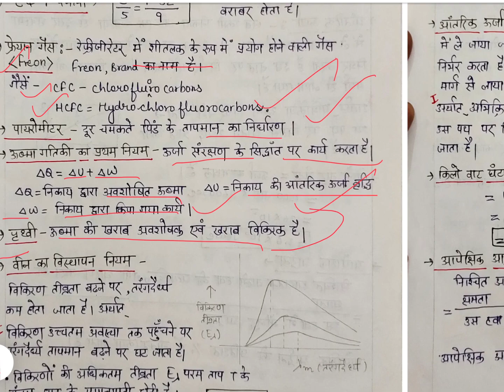सामान्य विज्ञान (General Science)|| भौतिक विज्ञान ( Physics) || UPPSC RO ARO General Science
सामान्य विज्ञान (General Science)|| भौतिक विज्ञान ( Physics) || UPPSC RO ARO General Science ll